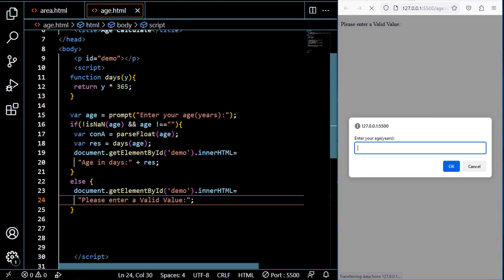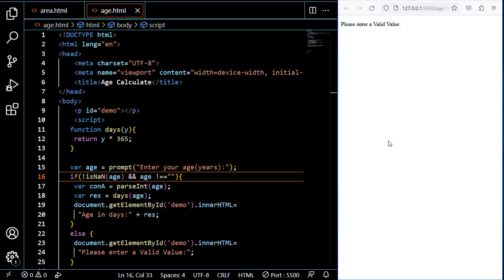How to remove/fix a Bug in JavaScript Program | JavaScript Age Calculator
Write a javascript function to find Age in days
Program to calculate Age in days using function in Javascript
Program to calculate Age in days by taking user input in Javascript
Program to calculate Age in days in Javascript
Javascript advanced tutorial for beginners
Javascript problem solving course for beginners
Javascript functions
Javascript Function Parameters & Arguments
Javascript Prompt box tutorial
JavaScript Es6
JavaScript es7
JavaScript es13
calculate Age in days by user input in Javascript
How to fix/remove bugs/errors in Javascript